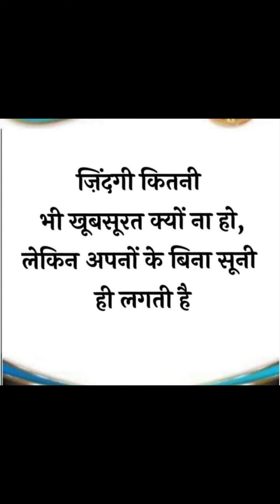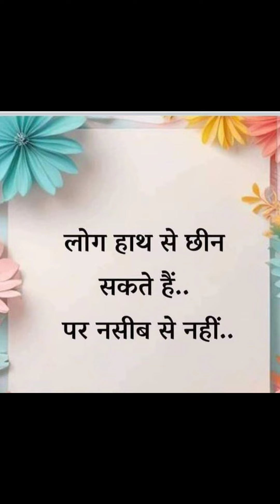Motivational Video ​ | Success Life Status | Motivation Quotes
Motivational Video ​ | Success Life Status | Motivation Quotes | Motivation Status